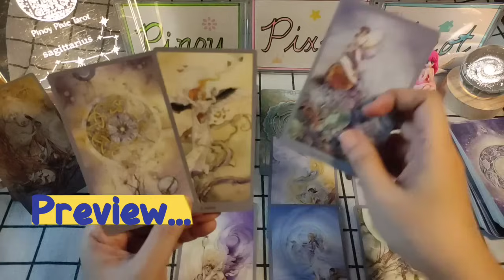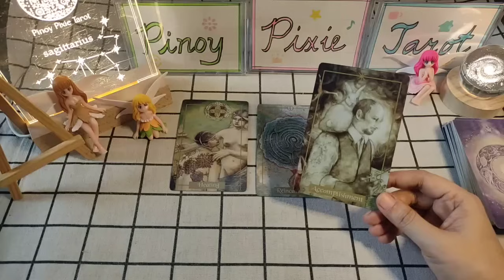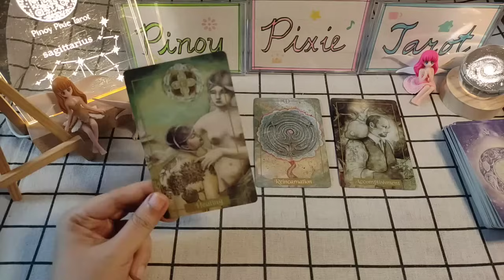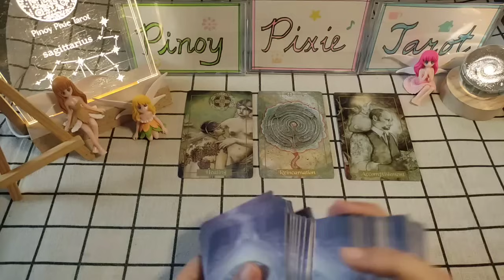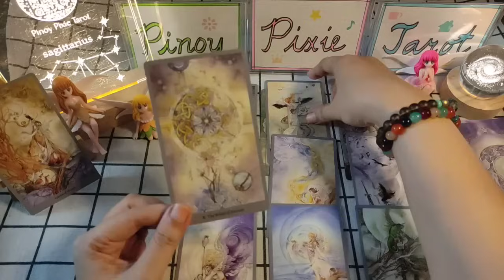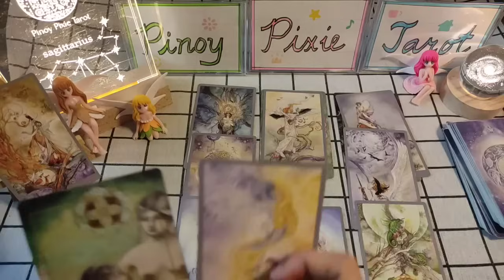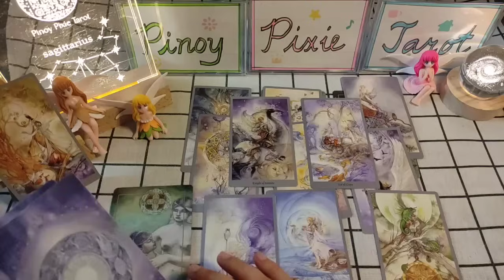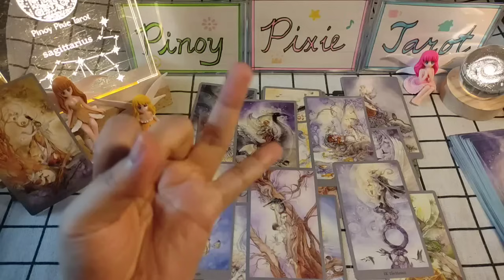Sagittarius - YEY! SWERTEEEE ☘️🤑 - MID-OCTOBER 2023 Tagalog Tarot Reading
In this video, aalamin natin ang kapalaran para sa mga Sagittarius para ngayong October 16-31, 2023. Ang mga readings ay maaaring magresonate sa inyong sun, moon, rising and venus signs.

pinoy horoscope
tagalog horoscope
kapalaran 2023
horoscope 2023
sagittarius 2023